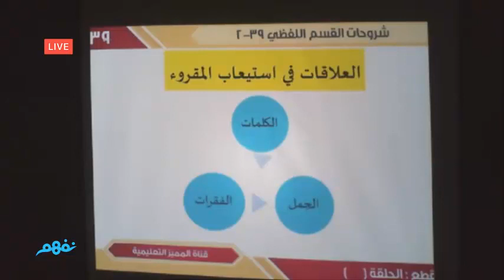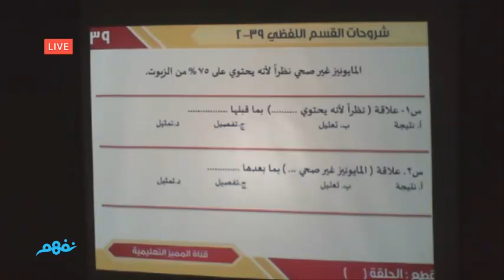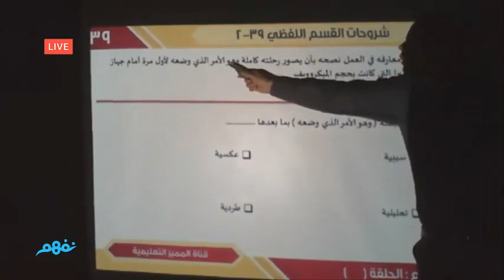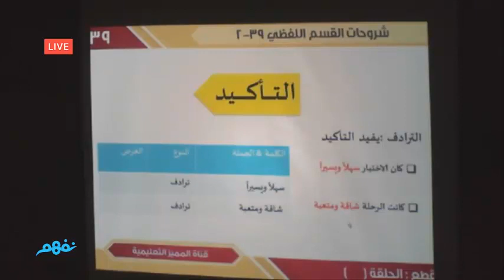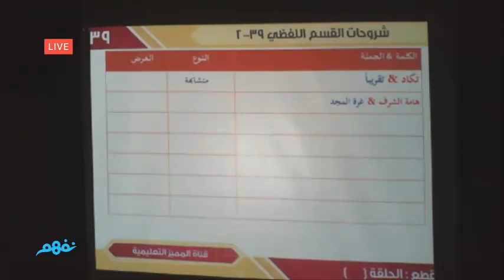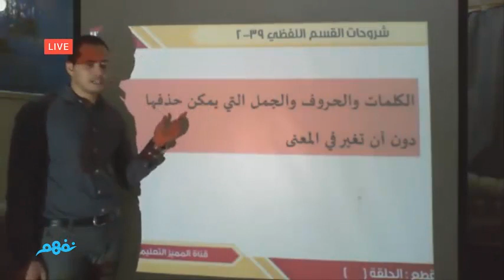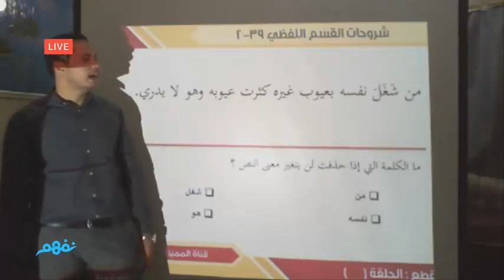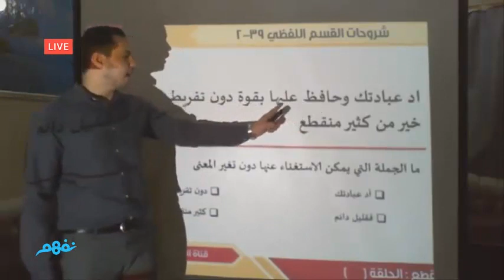مراجعة في القدرات اللفظي | المنهج السعودي | نفهم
- إعداد وشرح: إيهاب عبد العظيم

 Nafham
 نفهم - نتعلم ببساطة
مصادر: